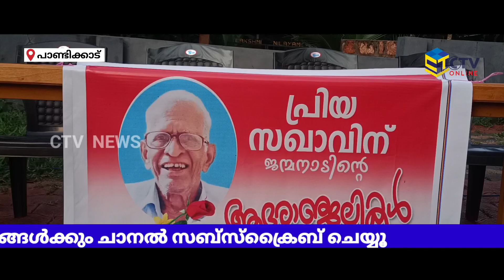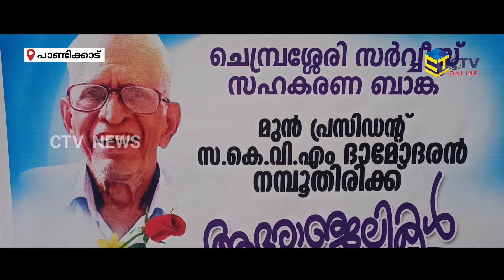കെ.വി. എമ്മിന് ജൻമനാടിന്റെ യാത്രാമൊഴി | CTV NEWS